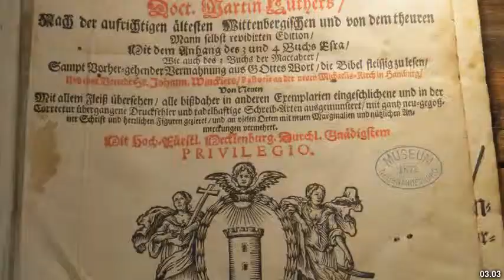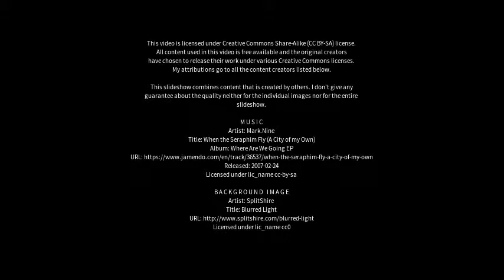Best places to visit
Best places to visit - Neubrandenburg (Germany) Best places to visit - Slideshows from all over the world - City trips, nature pictures, etc.